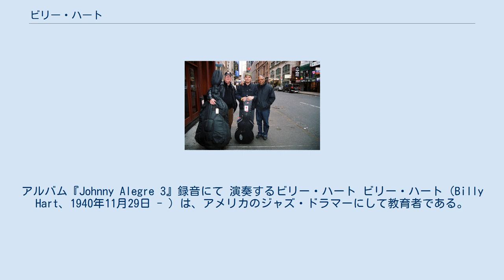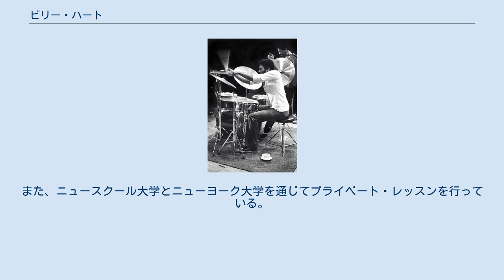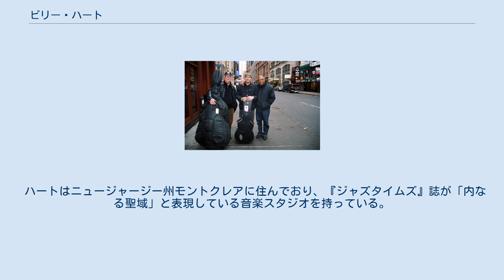ビリー・ハート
ビリー・ハート (右)、ジョニー・アレグレ (中央)、ロン・マクルーア (左)。
アルバム『Johnny Alegre 3』録音にて 演奏するビリー・ハート ビリー・ハート（Billy Hart、1940年11月29日 - ）は、アメリカのジャズ・ドラマーにして教育者である。
 ハートはワシントンD.C.で生まれ、キャリアの早い段階でオーティス・レディング、サム&デイヴ、そしてバック・ヒルやシャーリー・ホーンと共演した。
彼はモンゴメリー・ブラザーズ（1961年）、ジミー・スミス（1964年–1966年）、ウェス・モンゴメリー（1966年–1968年）のサイドマンを務めた。
1968年にモンゴメリーが亡くなった後、ハートはニューヨークに移り、マッコイ・タイナー、ウェイン・ショーター、ジョー・ザヴィヌルとレコーディングし、エディ・ハリス、ファラオ・サンダース、マリアン・マクパートランドと共演した。
 ハートはハービー・ハンコックのセクステットのメンバー（1969年–1973年）となり、マッコイ・タイナー（1973年–1974年）、スタン・ゲッツ（1974年–1977年）、クエスト（1980年代）とも共演した。
加えて、フリーランスの演奏（1972年のアルバム『オン・ザ・コーナー』におけるマイルス・デイヴィスとのレコーディングを含む）も行っている。
 1990年代初頭以来、ハートはオベリン音楽院と提携しており、ニューイングランド音楽院と西ミシガン大学の非常勤教授も務めている。
また、ニュースクール大学とニューヨーク大学を通じてプライベート・レッスンを行っている。
また、ドラマーとして、しばしばベルギーのストークス・フォレスト・ミュージック・キャンプとドウォルプ・サマー・ジャズ・クリニックに貢献している。
 彼はマーク・ターナー、イーサン・アイヴァーソン、ベン・ストリートとグループを率い、ピアニストのジャン＝ミシェル・ピルクが率いるトリオや、ギタリストのアサフ・ケハティが率いるトリオに参加し、エディ・ヘンダーソン、デヴィッド・ワイス、クレイグ・ハンディ、ジョージ・ケイブルス、セシル・マクビーと一緒にザ・クッカーズとして知られるバンドで演奏し、広範囲にわたってツアーを行い、何枚かのCDを録音した。
 ハートはニュージャージー州モントクレアに住んでおり、『ジャズタイムズ』誌が「内なる聖域」と表現している音楽スタジオを持っている。